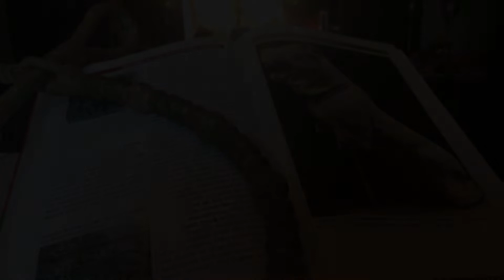Giant guardian dog The American Molossus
5000 years BC, at a time much different than ours, it was a time where only the strong survived. A time where people were nomadic, barbaric and when they wanted land, riches, steel and even people they just took it. A dark time when people needed to have defense. They needed something that would protect the women and children left behind while men were at war or hunting. They needed comfort and piece of mind. They needed The Molossus.

Instagram American Molossus and Old World Molossus